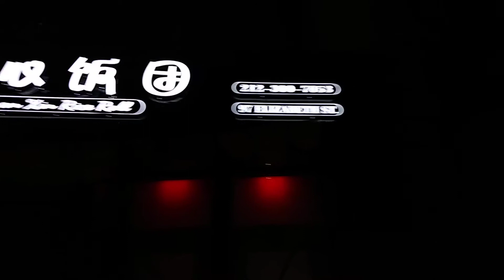November 22, 2019